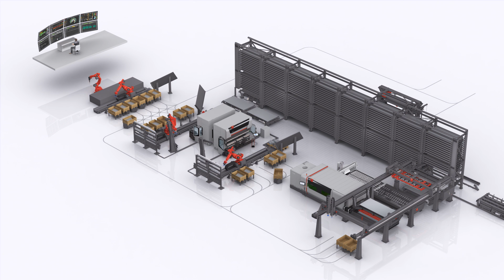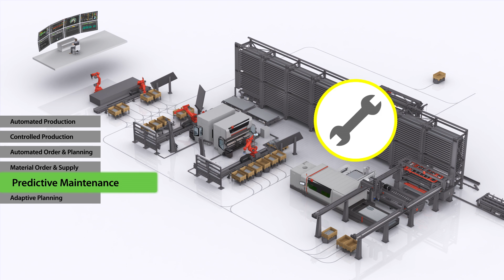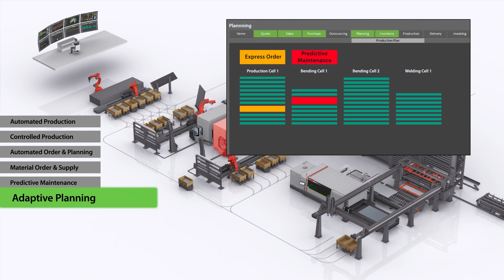Bystronic: Smart Factory (English)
Automated Production? Predictive Maintenance? Adaptive Planning?